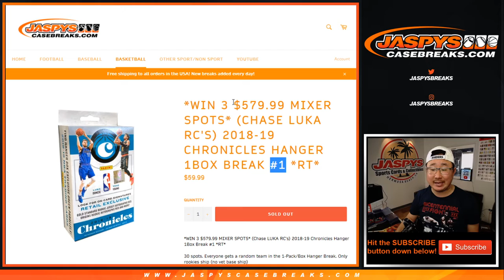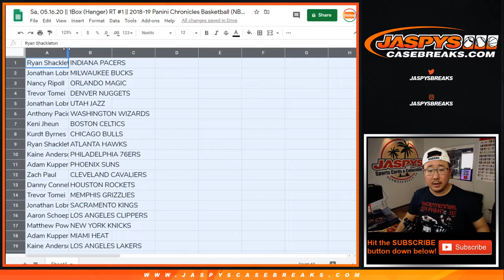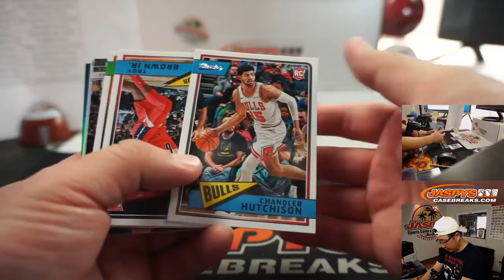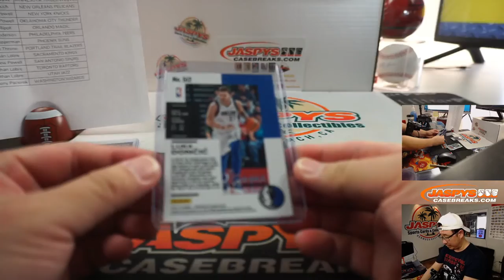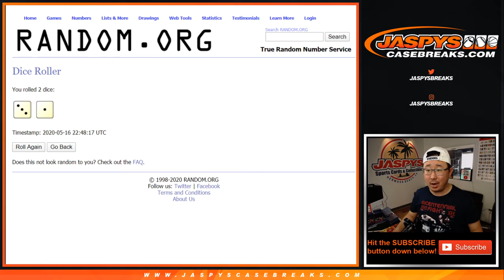Sa, 05.16.20 || 1Box (Hanger) RT #1 || 2018-19 Panini Chronicles Basketball (NBA)